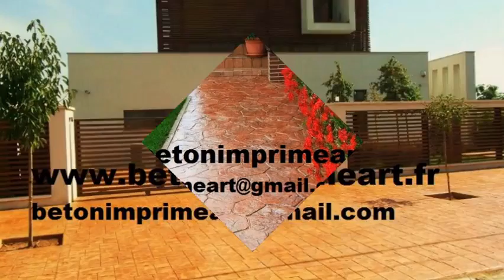Beton Imprime Andé ,France YouTube